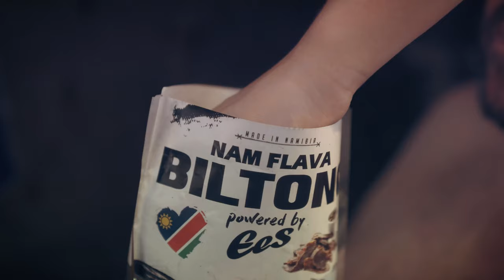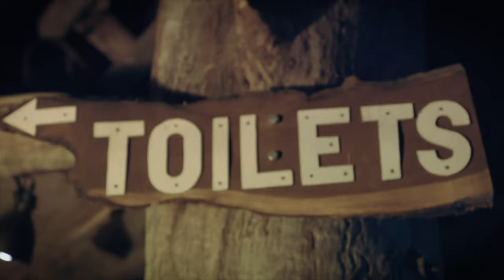EES feat. The Hunta - "Chill deine Guava" (official music video)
Mein name ist EES, bin ein Musiker aus Africa (Namibia) und zeig euch mein LIFE & STYLE in meinen Videos - JEDEN Sonntag ein neues Video:

Thank you for the support:
Tafel Lager & Hansa Draught

Mixed & Masterd by:
Nautiilus Studios
Mr. Gernot Fritze

Models by:
Figures Namibia
Zoe Karsten: @zoe_karsten

Music Video fiilmed by:
RFC
Reggie Zaire

SONG TEXTE:

CHORUS:
Alle sind hier,
Alles ist bleddie
Also stress mal nicht rum,
CHILL DEINE GUAVA

Das ist so,
Bleddie nice,
Und der Vibe der ist da,
Ou relax mal bikkie,
CHILL DEINE GUAVA

Verse 1: (EES)
Soviel gelaber,
soviele sind tense,
immer das gleiche
soviel macht kein Sense,
Lass uns einfach mehr chillen man und mehr parties goin,
Das der Nam Flava spreaded und ihn noch viel mehr enjoyn,

Alle sind immer birsach und ham stief zu tun,
Doch Life ist nicht nur work, manchmal muss man auch ruhn,
Ja dreh den song auf und hol dir ein drink mein bra
Und dann chillst du mal deine Guava,

CHORUS:
Alle sind hier,
Alles ist bleddie
CHILL DEINE GUAVA

Das ist so,
Bleddie nice,
CHILL DEINE GUAVA

Verse 2: (The Hunta)

Yes Oukies,
Euer Maat the Hunta - der ist wieder back,
Mein Bart n stückie länger & mein Pens bikkie fett,

Maar komm ich zeig euch, das ihr alle mooi versteht,
Wie man bikkie runter kommt, und wie genau das geht

Komm zu Farmers Kitchen - und krieg’n kaltes Bier mein Bra,
Weil dann, Oukie - chillst du endlich deine Guava!

CHORUS 2X:
Alle sind hier,
Alles ist bleddie
CHILL DEINE GUAVA

Das ist so,
Bleddie nice,
CHILL DEINE GUAVA

Kamera: Sony 6400
Schnittprogramm: Premiere Pro CC

** Unterstützt durch Produktplatzierung (P) - naja hauptsächlich mein eigner stuff-) aber das muss man ja auch hier rein schreiben!-)